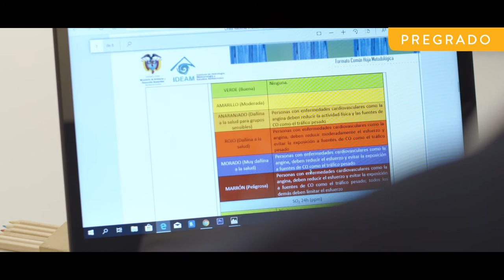Por eso soy, Tecnóloga en Gestión Ambiental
En el Poli, puedes hacer tus ideas realidad siendo profesional en lo que te apasiona.